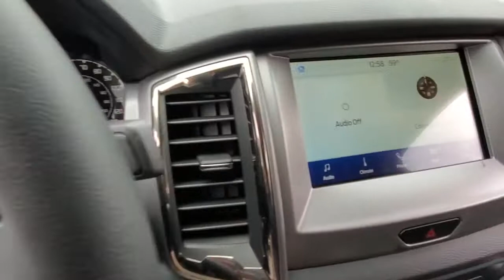2021 Ford Ranger Niantic, New London, Old Saybrook, Norwich, Middletown, CT 21R58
Iconic Silver New 2021 Ford Ranger available in Niantic, Connecticut at Crest Ford of Niantic. Servicing the New London, Old Saybrook, Norwich, Middletown, CT area.

$1,500 off MSRP! Priced below KBB Fair Purchase Price!   Silver 2021 Ford Ranger XLT 4D Crew Cab 4WD 10-Speed Automatic EcoBoost 2.3L I4 GTDi DOHC Turbocharged VCT  Come to Crest Ford of Niantic to experience a hassle free, customer friendly sales experience! Meet one of our factory trained sales and leasing consultants, and choose the PERFECT vehicle for YOU! Come see why we are nicer in Niantic! Price does not include Tax, Title, License, the $499.00 Documentation Fee, and may require customer to finance with Ford Motor Credit; Price does include: $1500 - Retail Customer Cash. Exp. 07/06/2021
Stock Number: 21R58, VIN Number: 1FTER4FH8MLD26567, Style Name: 4X4 XLT 4Dr Supercrew 5.1 Ft. SB, Make: Ford, Model: Ranger, Model Year: 2021, Type: Pickup, Vehicle Trim: XLT, Interior Color: Ebony, Exterior Color: Iconic Silver, Bed Length: 61.0 Inches, Body Type: Pickup, MPG Automatic City: 20, MPG Automatic Highway: 24, Engine Description: Ecoboost 2.3L I4 Gtdi DOHC Turbocharged VCT, Fuel Type: Gasoline, Fuel Induction: DI, Valves Per Cylinder: 4, Aspiration: Turbocharged, 4WD Type: Part Time, Transmission: 10-Speed Automatic, Wheels Rims: Painted Aluminum, Wheels Spare Rim Type: Steel, Drive Train Type: 4WD, Independent Suspension: Front, Stabilizer Bar: Front, Clock, Compass, External Temp, Low Fuel Level, Tachometer, Front Wipers: Variable Intermittent, Privacy Glass, Rear Defogger, Antenna Type: Diversity, Mast, Audio System: AM/FM, Voice Operated, Touch Screen Display, Speakers: 6, Drivers Height: Manual, Drivers Lumbar: Manual, Passenger Height: Manual, Seating Capacity: 5, Front Seat Type: Bucket, Upholstery: Cloth, Center Armrest, Folding: Folds Up, Center Console: Front Console With Armrest And Storage, Cruise Control, Cupholders: Front, Overhead Console: Front, Power Outlets: 12V Rear, 12V Front, Retained Accessory Power, Seatback Storage, Steering Adjustment: Tilt And Telescopic, Steering Power: Variable/Speed-Proportional, Steering Wheel Control: Audio, Phone, Voice Control, Power Mirrors, Power Door Locks: Auto-Locking, Windows: Power Windows, Phone: Voice Operated, Air Conditioning: Automatic Climate Control, Air Filtration, Dash Trim: Alloy, Door Trim: Alloy, Mats: Rear, Front, Reading Lights: Front, Shift Knob: Urethane, Steering Wheel Trim: Urethane, Bumpers: Body-Color, Door Reinforcement: Side Impact Door Beams, NHTSA Passenger Grade: Good, NHTSA Driver Grade: Excellent, NHTSA Side Impact Front Grade: Excellent, NHTSA Side Impact Back Grade: Excellent, NHTSA Roll Over Resistance Rating: Average, ABS: 4-Wheel, Anti Theft System: Alarm, Engine Immobilizer, Perimeter Alarm, Brake Assist, Safety Locks, Daytime Running Light, Fog Lights, Headlights Auto Delay, Front Headrests: 2, Adjustable, Rear Headrests: 3, Adjustable, Safety Stability Control, Driver and Passenger Airbag, Side Airbag, Stability Control, Tie Downs, Front Head Room: 39.8 Inches, Front Hip Room: 55.8 Inches, Front Shoulder Room: 56.7 Inches, Front Leg Room: 43.1 Inches, Rear Head Room: 38.3 Inches, Rear Hip Room: 53.5 Inches, Rear Leg Room: 34.5 Inches, Rear Shoulder Room: 56.3 Inches, Maximum Seating: 5, Length: 210.80 Inches, Width: 85.8 Inches, Height: 71.80 Inches, Wheelbase: 126.8 Inches, Ground Clearance: 8.9 Inches, Max Gross Vehicle Weight: 6050 Lbs., Curb Weight: 4441 Lbs., Equipment Group 301A Mid, 3.73 Axle Ratio, Wheels: 17 Silver-Painted Aluminum, Wheels: 17 Magnetic Painted Aluminum Sport, Front Premium Cloth Bucket Seats, AM/FM Stereo, Trailer Tow Package, Sport Appearance Package, 5 Rectangular Black Running Boards, 110V AC Power Outlet, Reverse Sensing System, SYNC 3, Class IV Trailer Hitch Receiver, Sport Box Decal, Black Wheel-Lip Molding, Leather-Wrapped Steering Wheel, Siriusxm Satellite Radio, AM/FM Radio: Siriusxm, Auto High-Beam Headlights, Emergency Communication System: SYNC 3 911 Assist, Remote Engine Start: Smart Device Only, SYNC 3/Apple Carplay/Android Auto, Exterior Parking Camera Rear: With Dynamic Hitch Assist, 4-Wheel Disc Brakes, 6 Speakers, Air Conditioning, Electronic Stability Control, Front Bucket Seats, Front Center Armrest, Voltmeter, ABS Brakes, Alloy Wheels, Automatic Temperature Control, Brake Assist, Bumpers: Body-Color, Delay-Off Headlights, Driver Door Bin, Dual Front Impact Airbags, Dual Front Side Impact Airbags, Front Anti-Roll Bar, Front Dual Zone A/C, Front Fog Lights, Front Reading Lights, Front Wheel Independent Suspension, Fully Automatic Headlights, Illuminat